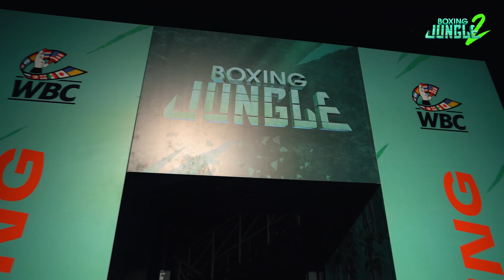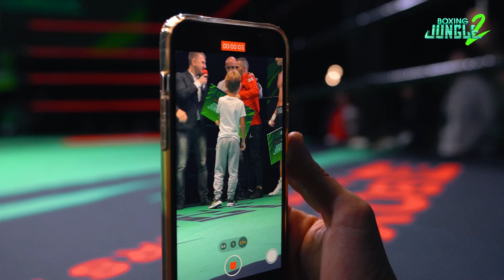Boxing Jungle-2. Залаштунки та атмосфера вечору боксу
Пропонуємо вам емоції нашого шоу 10 жовтня.

🤝World Boxing Council
🤝World Boxing Council Ukraine
🤝 vRINGe.com